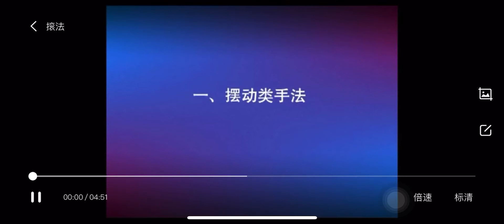中醫 - 推拿手法 - 1.擺動類手法（滾）